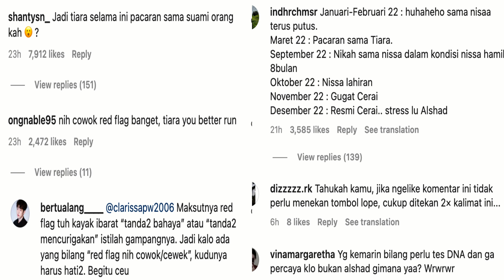HAMILI MANTAN PACAR, ALSHAD TERNYATA PERNAH MENIKAH HINGGA CERAI SAAT PACARI TIARA ANDINI JASI SOROT